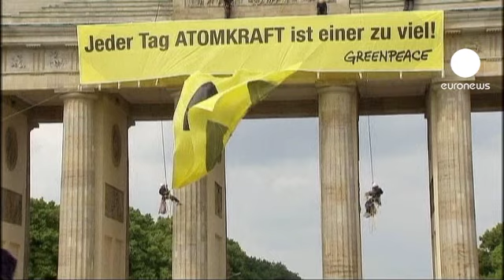L'Allemagne tourne définitivement le dos au nucléaire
La catastrophe de Fukushima et les vagues de manifestations massives des dernières semaines auront fini par faire plier le gouvernement. L'Allemagne a décidé de mettre un terme définitif à l'atome et annonce une fermeture de tous ses réacteurs d'ici à 2022. Décision annoncée la nuit dernière à la chancellerie, à l'issue d'une réunion entre les principaux responsables de la coalition.

Précisions du ministre allemand de l'environnement, Norbert Röttgen.